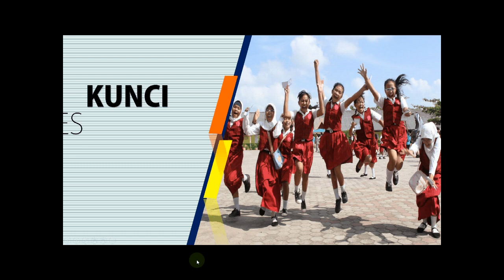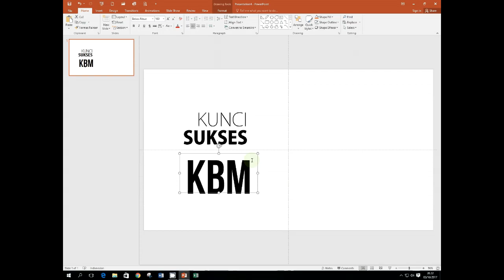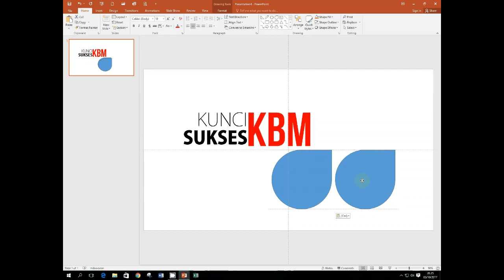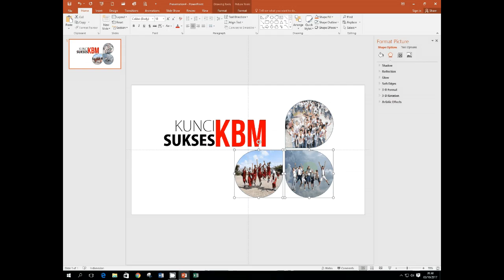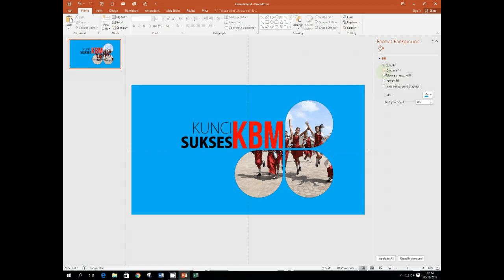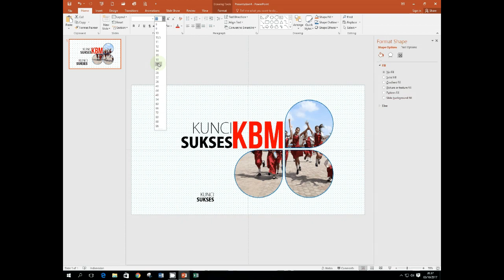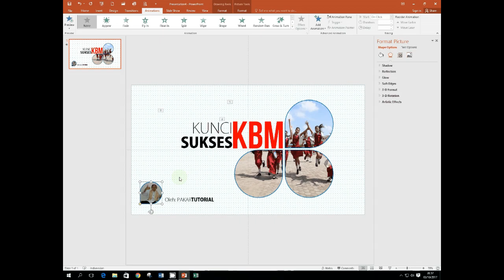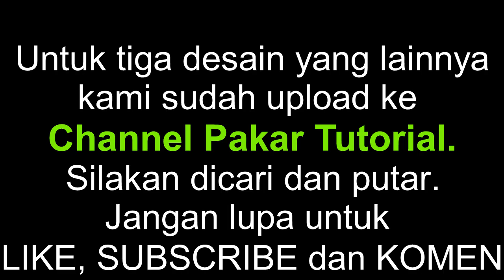Cara Membuat Judul Presentasi yang Baik, Menarik, Artistik dan Keren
Untuk Mendapatkan FILE MASTER Cara Membuat Slide Title yang Baik, Klik Link ini

Judul Presentasi yang Baik harus didesain secara Khusus agar Lebih Menarik, Lebih Interaktif dan tentu saja Presentatif, karena Judul akan ditampilkan pertama kali kepada audiens. Dengan Judul yang baik dan Menarik akan semakin menarik minat audiens untuk mengetahui isi presentasi selanjutnya.